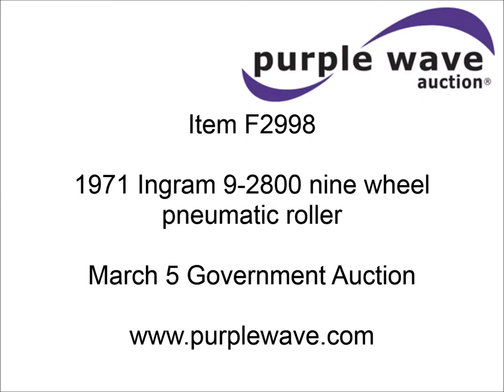1971 Ingram 9-2800 nine wheel pneumatic roller for sale | sold at auction March 5, 2013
1971 Ingram 9-2800 nine wheel pneumatic roller
1,147 hours on meter
Six cylinder gas engine
Brake master cylinder, engine tune up, new starter, parking brake shoes, transmission overhaul, left hand rear axle, bearings replaced or repaired 2008
Steering column bearings replaced 2010
Right hand rear axle and bearings, rear brake shoes, rear wheel cylinders, tires, and wheels replaced 2011
Small leak on steering cylinder
Unit was not used in 2012
Serial 411235P48

It was located in Marysville, KS, and we sold it to the highest bidder for $5,610.